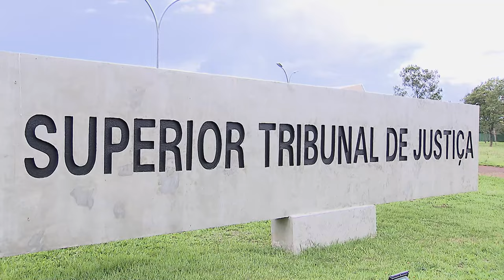STJ admite recurso que não indicou incisos correspondentes à alegada violação de artigo do CPC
​A Primeira Turma do Superior Tribunal de Justiça (STJ) entendeu que, excepcionalmente, é possível admitir para julgamento um recurso especial que alegue violação do artigo 1.022 do Código de Processo Civil (CPC) sem indicar o inciso violado, desde que, nas razões recursais, haja demonstração inequívoca do vício atribuído à decisão recorrida e de sua importância para a solução da controvérsia. O artigo 1.022 trata dos embargos de declaração, e os três incisos relacionam os vícios que justificam sua oposição.